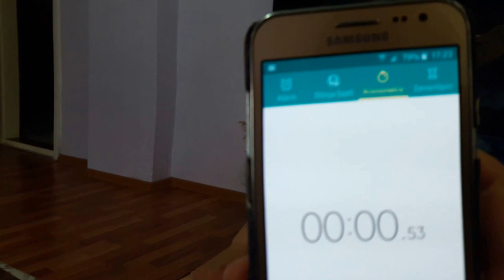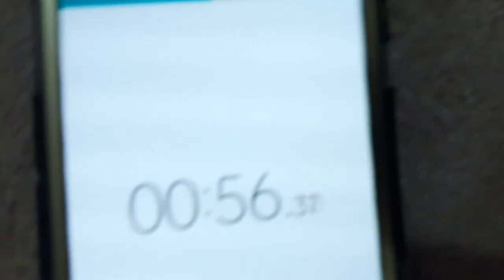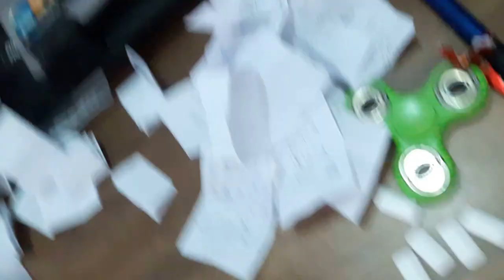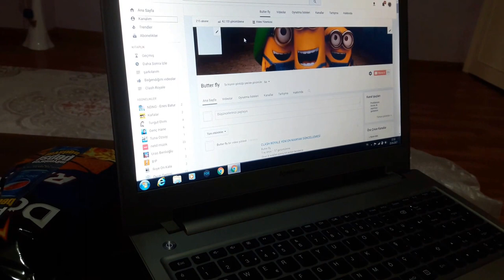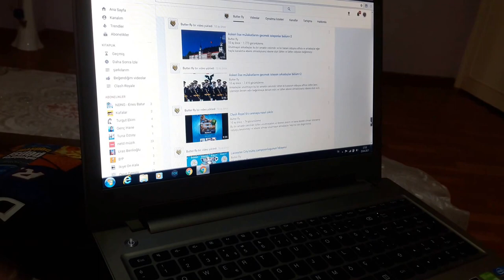EMİR VERME CEZALI CHALLENGE PART=3 ( CORAP YALAMAK )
Gülmemek elde değil hadi biraz benimle gülümse videonun tamamını izlersen sevinirim her sahnede bir emek var bunlar eski videolarım baya amatörce. Videonun serisini izlemek istersen  videonun sonundaki oynatma listesinden bulabilirsin. Bu arada  Yeni videolarıma bir göz at derim.